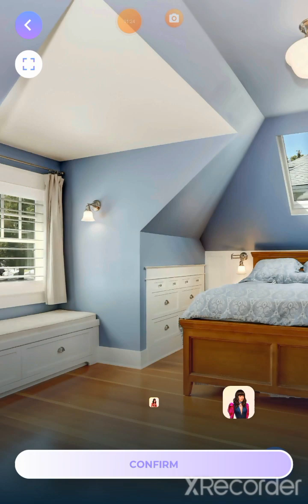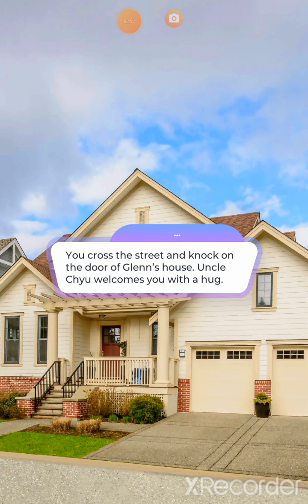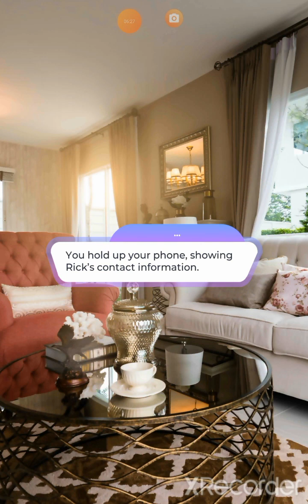🧙‍♀️Under the Spell:Book 1-Chapter 11🧙‍♀️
The redhead knows you're hot on her trail.
How far will go to make sure she answers for what she's done?